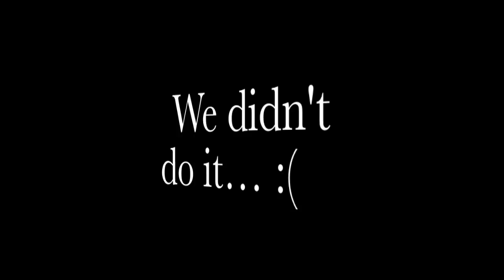Black Ops 2 Hilarious Moments Episode 2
This is the second part of my compilation of hilarious moments from Black Ops 2. Remember to also add me as a contact so I can send you videos and updates on a regular basis.